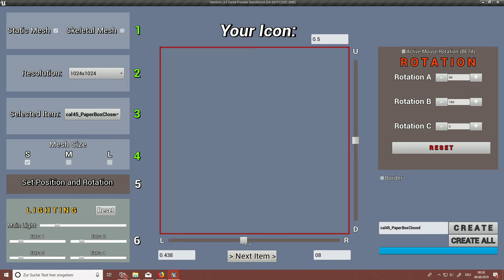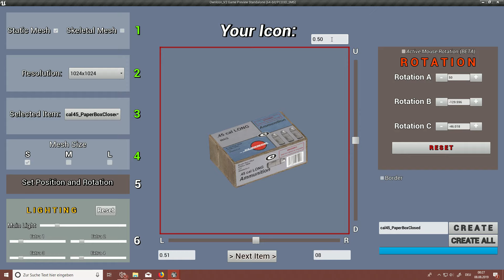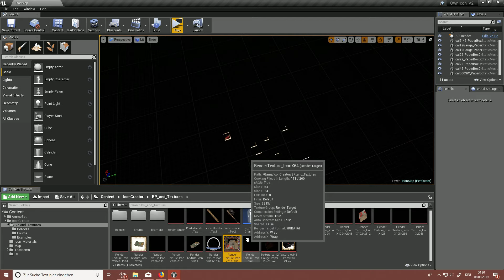UE4 Icon Creator | V3.1 | Tutorial | OwnIcon - Create your own Icons | 100% Blueprint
Follow this video to learn how to use OwnIcon.
With OwnIcon you can create your own icons for your game in a very short time and with little effort. This Icon Creator is useful for any type of project.

Create icons of all meshes you have. Easily add Ownicon to your project and get started.
You do not need any more programs. Use the created icons immediately!